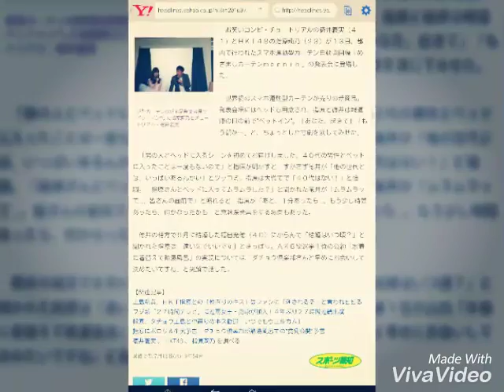さしこ「４０代の男性とはベッドに入ったことない」ってことは…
新型カーテンの新商品発表会見で“ベッドイン”した指原莉乃とチュートリアル・徳井義実

　お笑いコンビ・チュートリアルの徳井義実（４１）とＨＫＴ４８の指原莉乃（２３）が１３日、都内で行われたスマホ連動型カーテン自動開閉機「めざましカーテンｍｏｒｎｉｎ’」の発表会に登場した。

　世界初のスマホ連動型カーテンが売りの新商品。発表会場にはベッドも用意され、指原と徳井は報道陣の目の前で“ベッドイン”。「あなた、起きて」「もう朝か～」と、ちょっとした寸劇を演じてみせた。

　「男の人とベッドに入るシーンを初めてお届けしました。４０代の男性とベッドに入ったことは一度もないので」と指原が明かすと、すかさず徳井が「他の世代とは、いっぱいあるんかい」とツッコミ。指原は大慌てで「４０代はない！」と強調。「指原さんとベッドに入ってムラムラした？」と聞かれた徳井が「ムラムラッて…。皆さんの面前で」と照れると、指原が「あと、１分あったら…。もう少し時間あったら、何かなったかも」と意味深発言をする場面もあった。

　徳井の相方で６月に結婚した福田充徳（４０）にからんで「結婚はいつ頃？」と聞かれた指原は「遠い先でいいです」ときっぱり。ＡＫＢ総選挙１位の公約「水着に着替えて熱湯風呂」の実現については「ダチョウ倶楽部さんと早めにお会いして決めたいですね」と笑顔で話した。